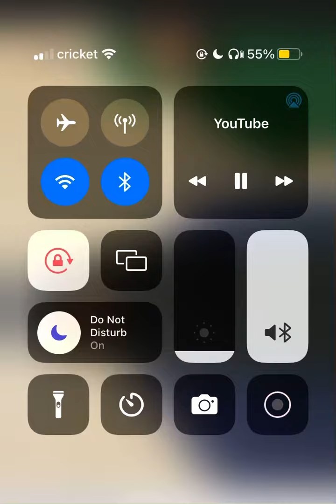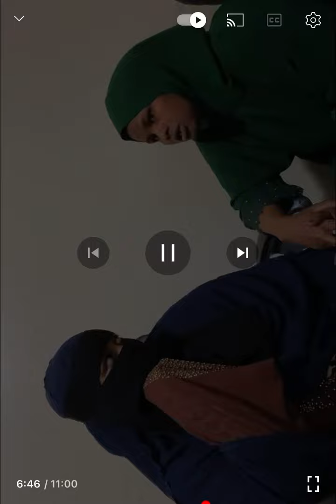ILA TALI WITH